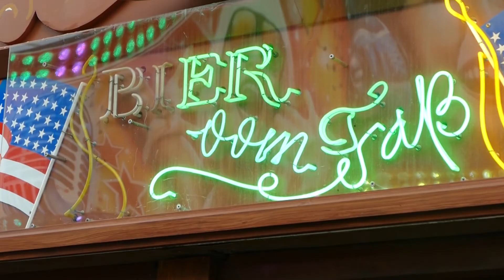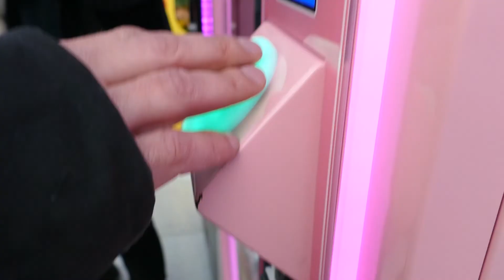Forgotten North || Ein Tag im Heide Park...🎢🍦 || Part I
Was gibt es schöneres, als einen entspannten Tag mit Forgotten North im Heide Park...
Action, Geschwindigkeit und schwindelerregende Höhen warten auf die Nordmänner. Doch mit dem richtigen isotonischen Kaltgetränk, überwindet ein jeder seine Angst...

Amazon Music